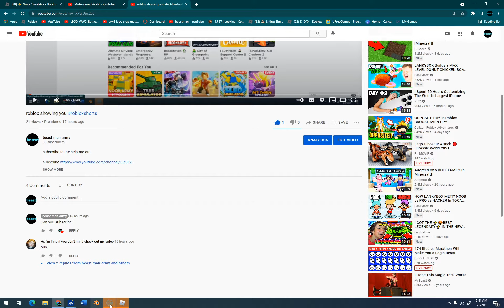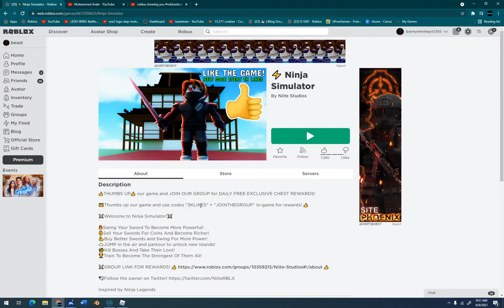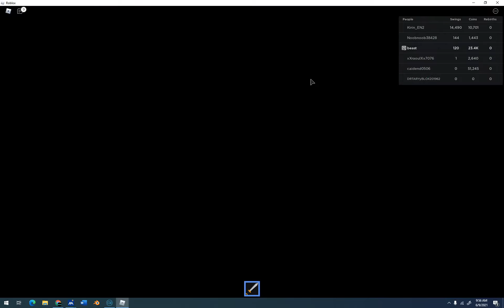Ninja Simulator geting 10k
when i read a comment 😪😭🤯
hello guys welcome back to video we are going to do Ninja Simulator today
from beast man army

BE FIRST!

(┛◉Д◉)😑😑(¬_¬ )

You Won't Believe What...what i was sad🤯

hello everyone
hello guys welcome back to video we are going to do roblox today